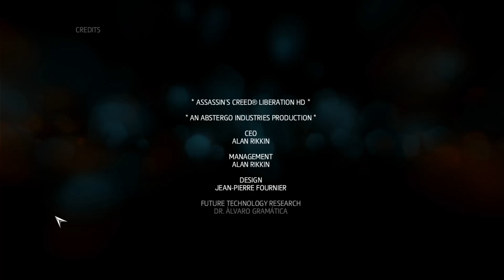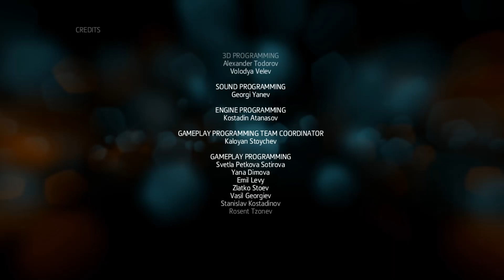Finale - Assassin's Creed Liberation HD Ep. 29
After not having any sort of portable device to play this with, Ubi finally released an HD version on Steam. I also didn't play this version until just now lololololol, So lets see how this goes.